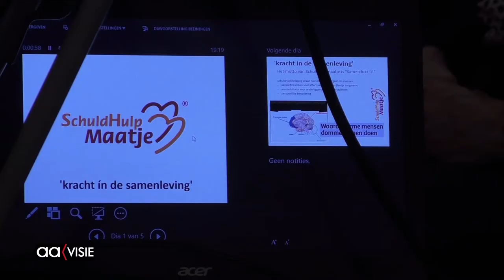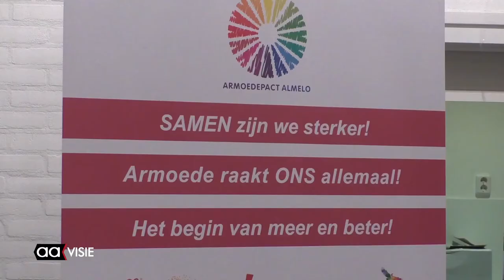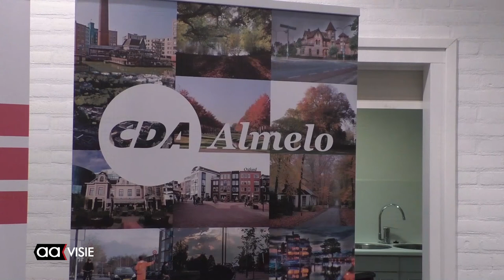Minister Hugo de Jonge brengt bijzonder bezoek aan Almelo